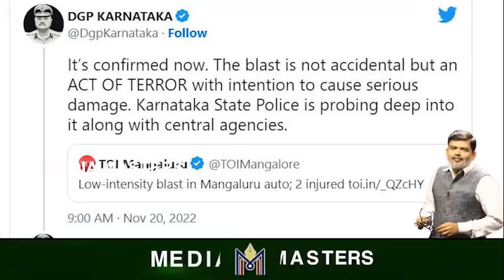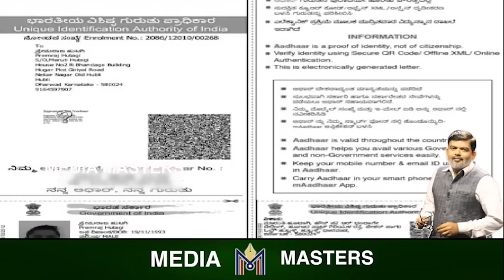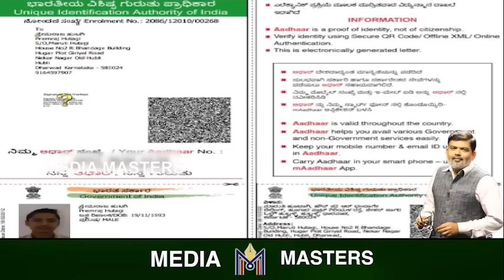ಸ್ವಲ್ಪದ್ರಲ್ಲೇ ತಪ್ಪಿತು ಭಾರಿ ಅನಾಹುತಾ..! ನಕಲಿ ಆಧಾರ್ ಬಳಸಿದ್ದೇಕೆ ಆ ಹಳೇ ಪಾತಕಿ..!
ಜಸ್ಟ್ ಮಿಸ್..! ಭಾರಿ ರಕ್ತಪಾತಕ್ಕೆ ಸಜ್ಜಾಗಿತ್ತು ಭಯೋತ್ಪಾದಕರ ಪಡೆ..! ಆ ಅನಾಹುತಾ ತಪ್ಪಿದ್ದು ಹೇಗೆ ಗೊತ್ತಾ..?